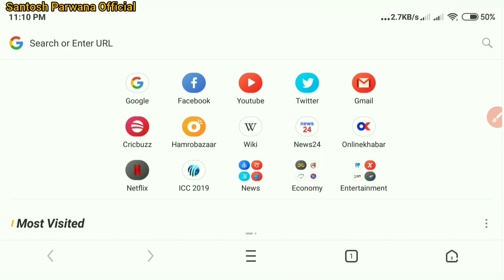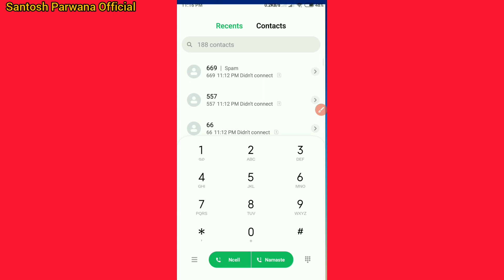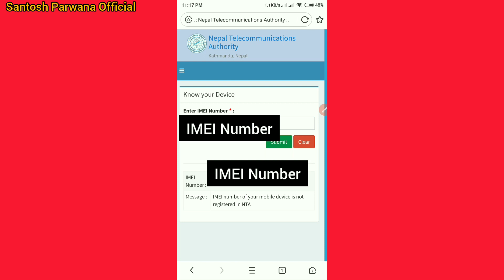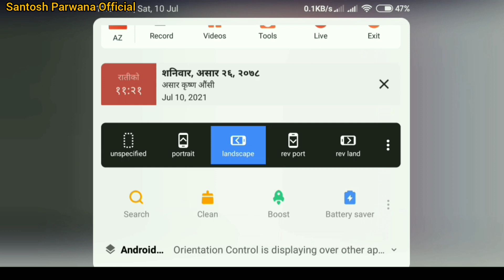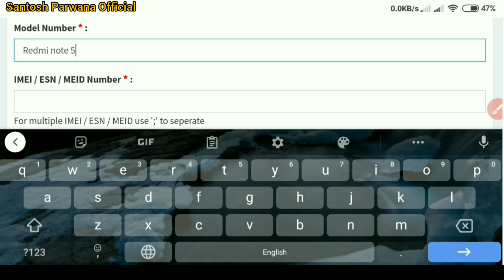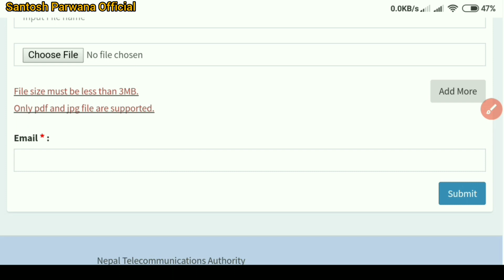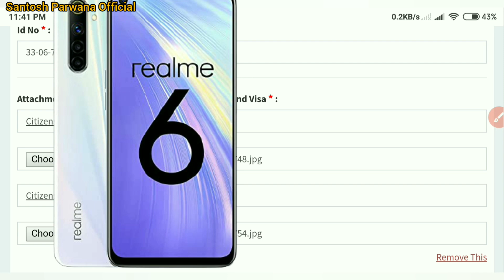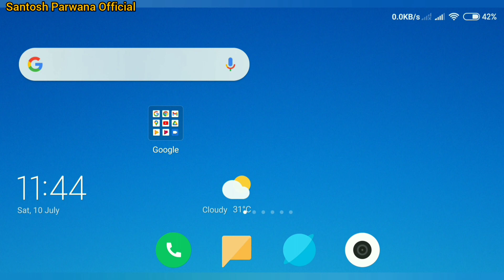जल्दि करे!! नही तो Mobile बन्द होजाएगा || How To Resisted Mobile Phone IMEI Number In NTA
जल्दि करे!! नही तो Mobile बन्द होजाएगा || How To Resisted Mobile Phone IMEI Number In NTA ||  Mobile का IMEI Number Resister NTA मे कैसे करे ||
__---__--💖💖💖 Hii Friends ham aaj janenge ki apne mobile phone ko nta me IMEI Number Resister kaise kare live ke Saath meTo friends aap sabhi ye video jarur se dekhna o bhi bina skip kiye aur video ko like, share kardena and comment me likhna ki video kaisa laga.